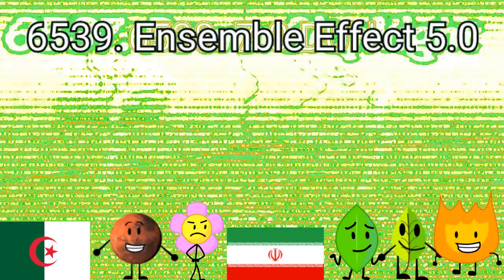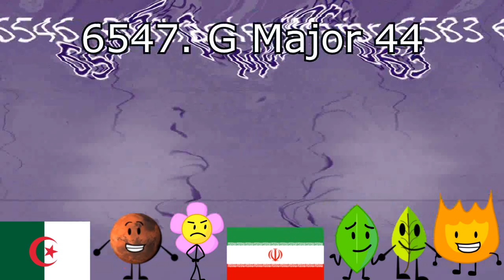The Real 763 Render Pack Rounds 6536 to 6550